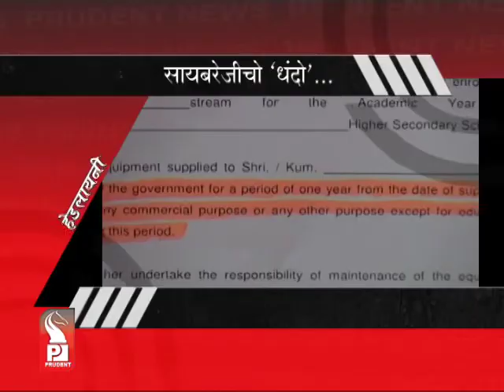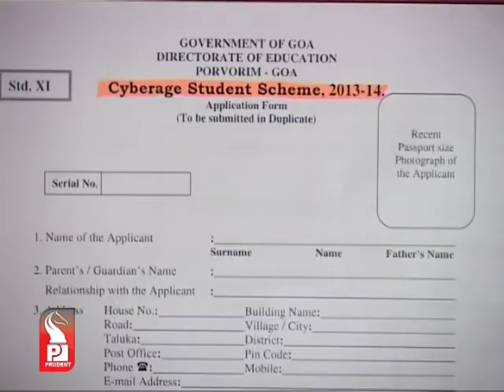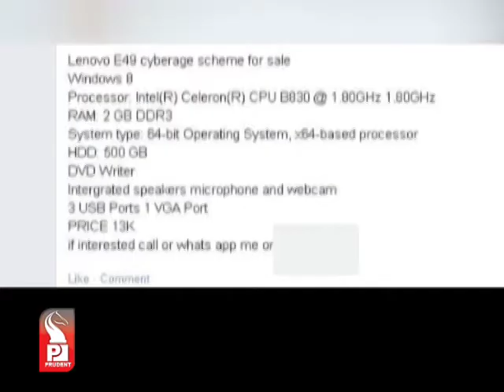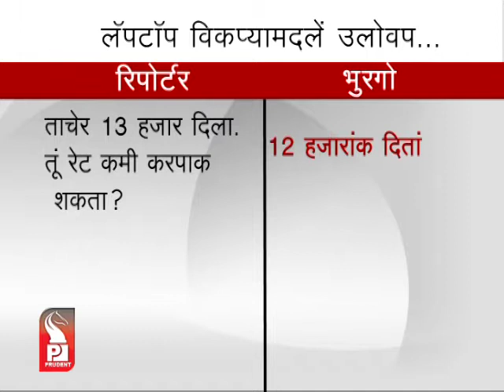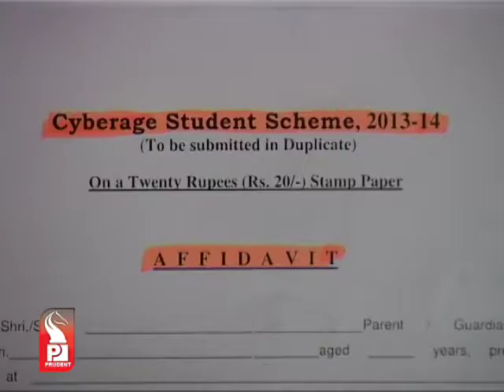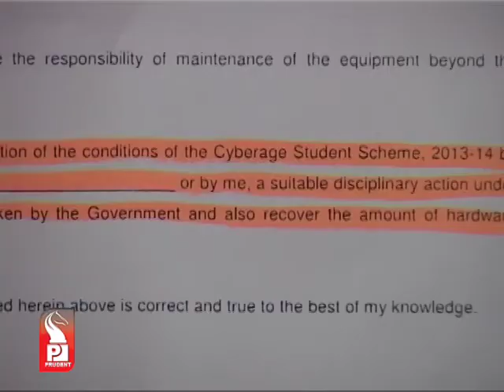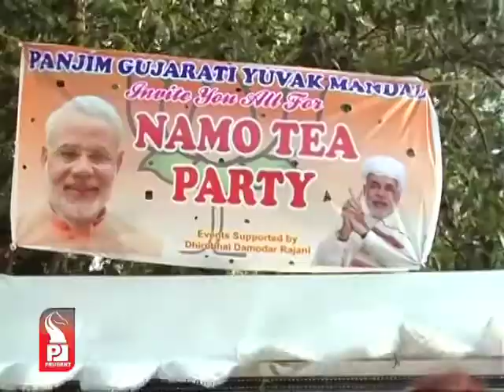Prudent Media Konkani Update News 19 May 14 Part 1